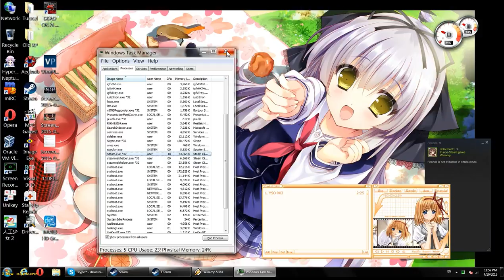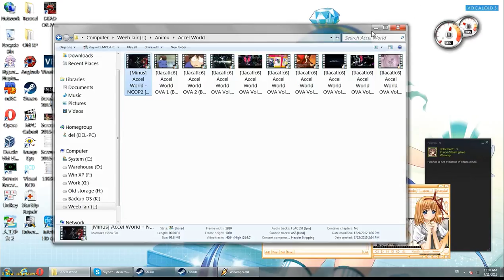Using Steam's in-house streaming feature to remotely control a PC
Just another test. I'm sure you can do this on a Windows tablet as well.